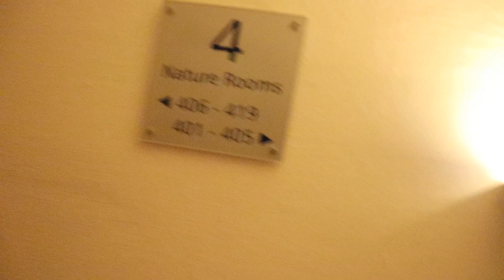ICH BEKOMME EINE CD VON ... UNTERSCHRIEBEN !!!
Die CD habe ich übrigens (falls man es im Video nicht erkennen konnte) von NEA! unterschrieben bekommen, welche eine deutsche Popsängerin ist. Sie hatte nämlich ihre neue CD "Kassettenkind" raus gebracht.

Ich hoffe dir hat dieses Video gefallen.

Wenn euch mein Content gefällt würde ich mich natürlich über ein kostenloses Abo freuen. :)